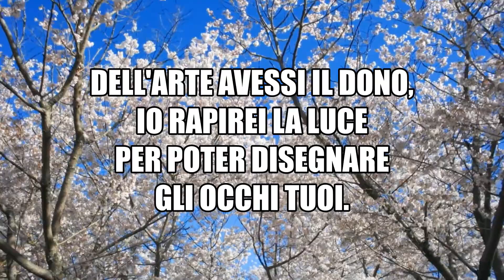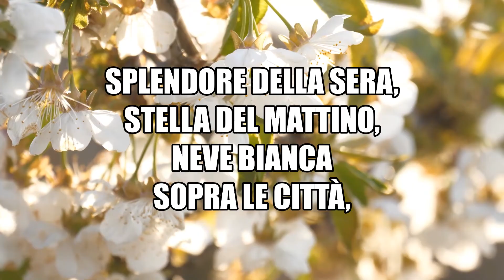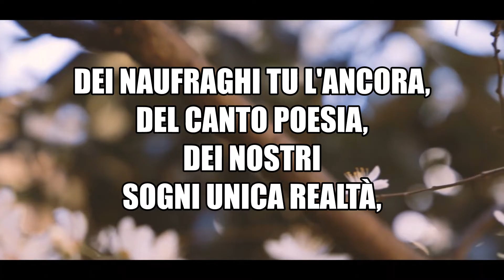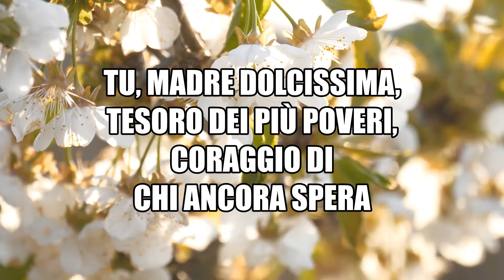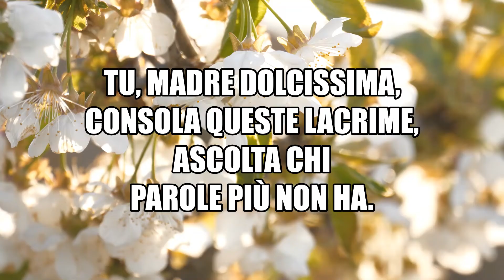Madre Dolcissima | Gen Rosso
Short Videos from Pexels.com
Video by Ryutaro Tsukata from Pexels